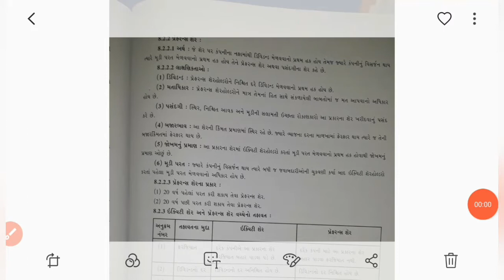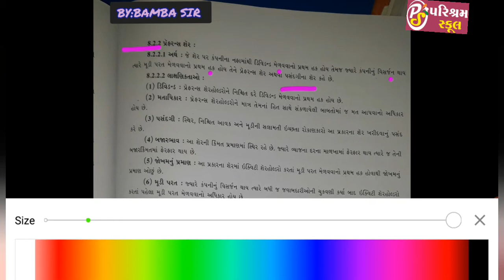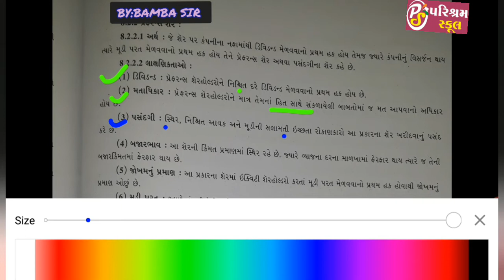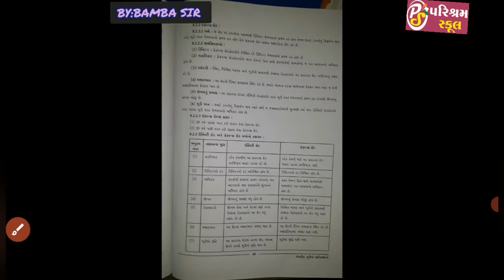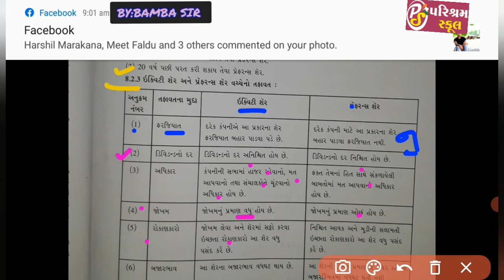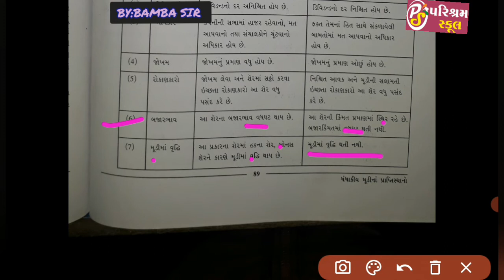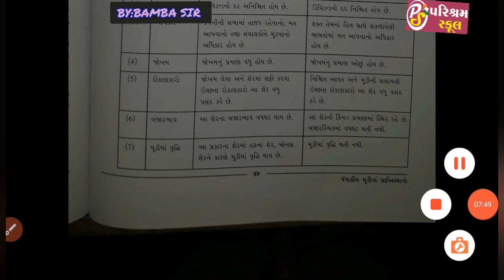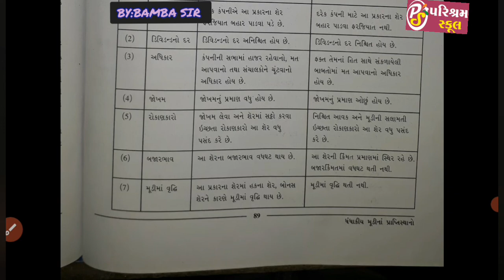STD 11th//subject B.A.//CHAPTER 8//DATE 29-12-2020